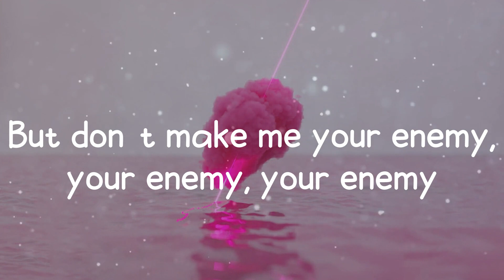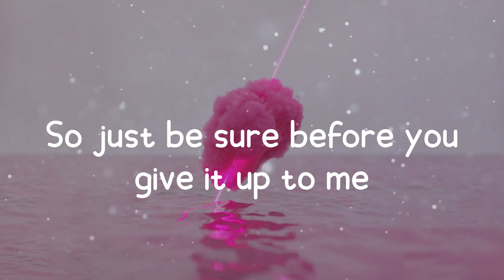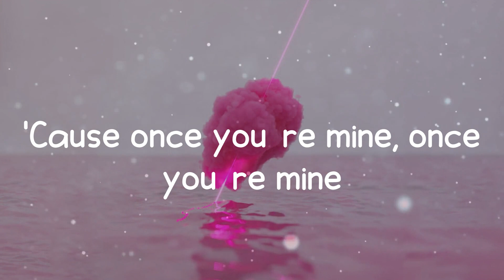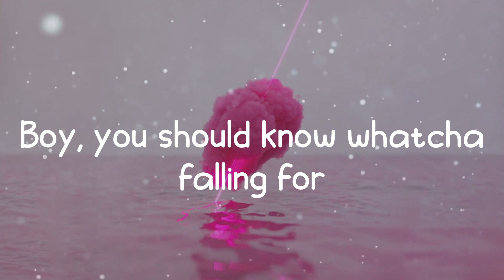Dark Horse - Katy Perry (Lyric video)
📻 Lyric video for Dark Horse - Katy Perry by Good Memory